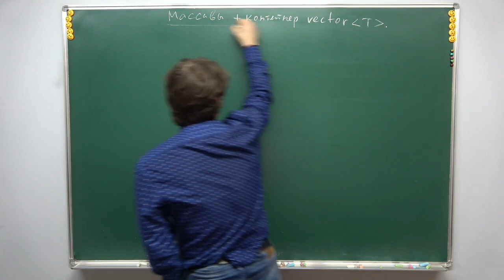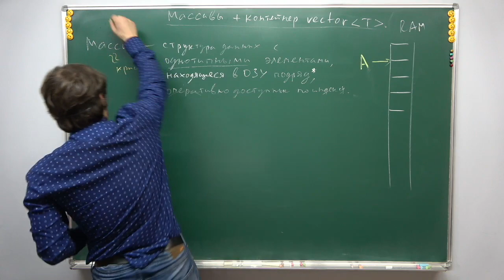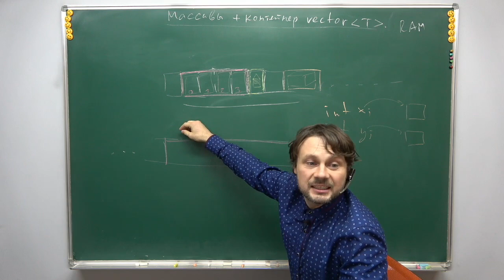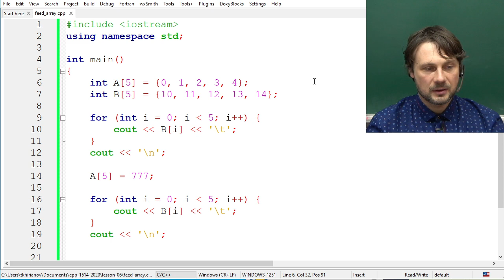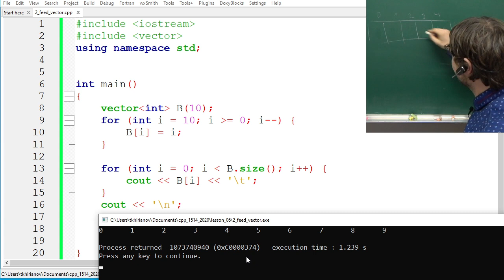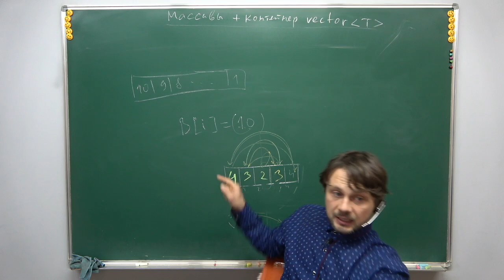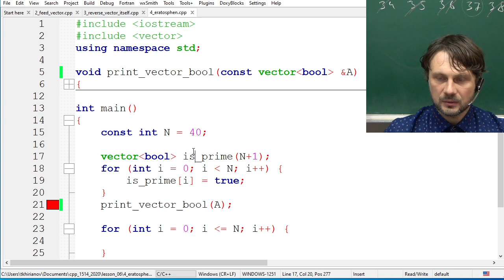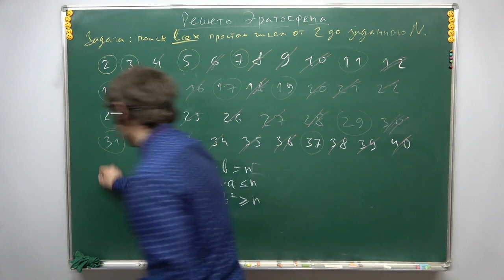С++ для 8 класса, урок 6 (Массивы, перестановки в них, решето Эратосфена)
Темы:
1) Массивы. Однотипность элементов. Скорость доступа к элементам.
2) std::vector в качестве массива.
3) Заполнение массива.
4) Поэлементное копирование массива. Копирование задом-наперёд.
5) Реверс массива.
6) Решето Эратосфена

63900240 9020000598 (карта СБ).